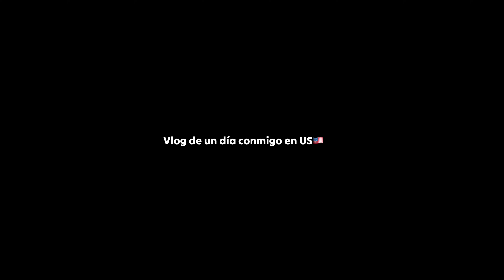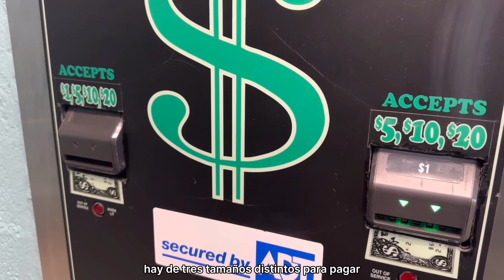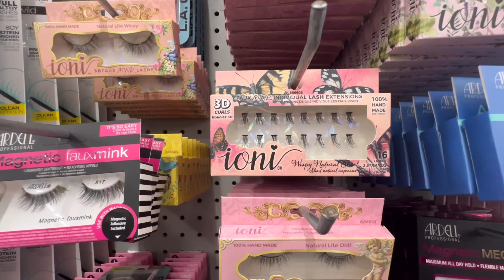VLOG de un día conmigo viviendo en US🇺🇸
Este es un video blog para complacerlos y acercarlos un poquito a mi rutina de los weekends😁

Si de corazón desean hacer una donación para el crecimiento de este canal, abajo les dejo mi cuenta de pay pal ♥️🥰